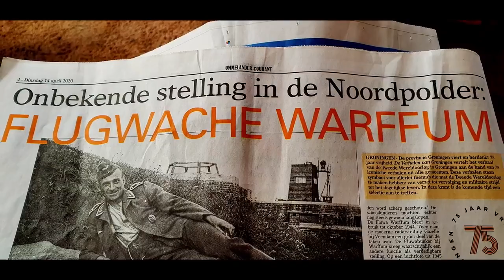Flugwache in Warffum over een onbekende Duitse stelling in de Noordpolder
Door een artikel in de Ommelander Courant werd mijn nieuwsgierigheid gewekt. Er bleek tijdens de tweede wereldoorlog een Duitse stelling te hebben gestaan, achter Warffum. Ties Groenewold heeft hier uitgebreid onderzoek na gedaan en van zijn hand is een gedetailleerd boek ontstaan. Een aanrader voor iedereen die geïnteresseerd in de oorlogsjaren in Noord Groningen. Ik ben op de locatie gaan kijken, waar natuurlijk niets meer te vinden was. Koop je hebt boek ( aanrader) en bekijk deze film, dan valt alles op zijn plek.

De stelling was een uitkijktoren  om vliegtuigen van de geallieerden die onder de radar vlogen, te spotten.

Vind jij video's over de provincie Groningen, het Groninger Hogeland ook interessant? Dan zit je hier goed.

Wat gebruik ik voor materiaal om te filmen?
Drone: Mavic mini
Gimbal: Zhiyun Smooth 4
Gimbal: Zhiyun Crane m2
Samsung S10 telefoon